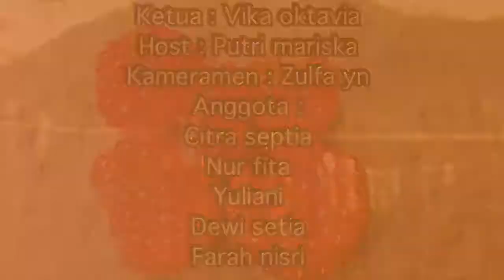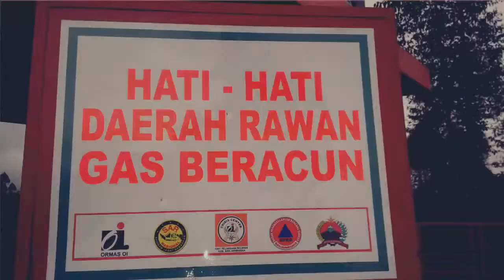Tentang Kawah Timbang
Video tentang kawah Timbang di oegunungan Dieng Banjarnegara.